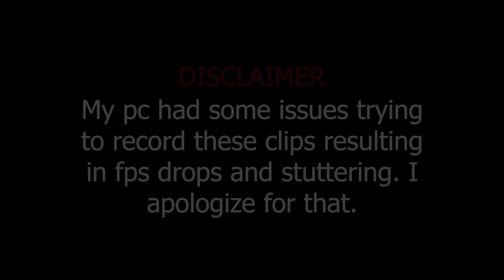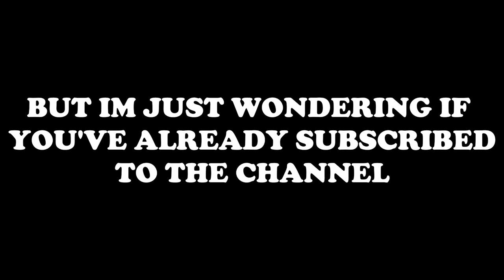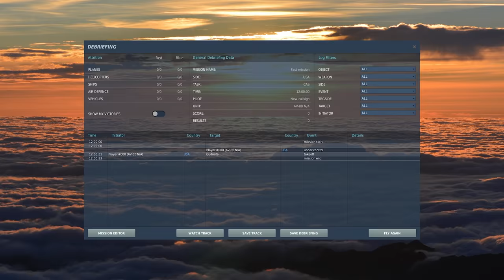Landing on AWAC Discs & Ka-50 VS a TON of US Fighters V28 | DCS World 2.5 Modern Flight Sim Crashes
Ka-50 VS a TON of US Fighters & Landing on AWAC Discs V28 | DCS World 2.5 Modern Flight Sim Airplane Crashes

⬇Used Music⬇
Realizations by EVA
⬇His soundcloud⬇